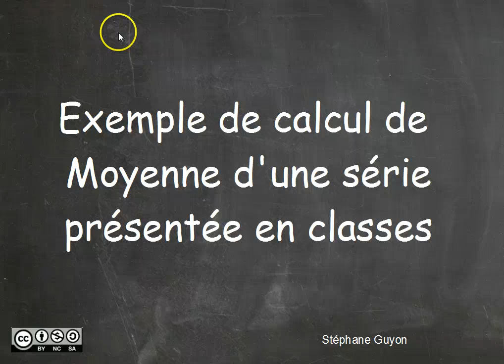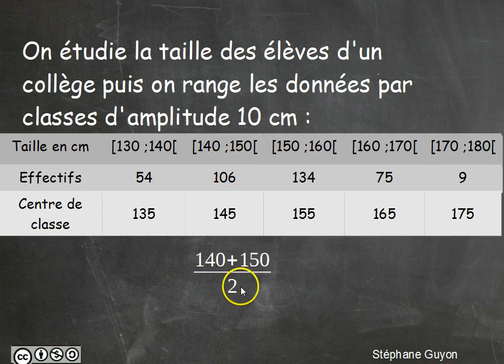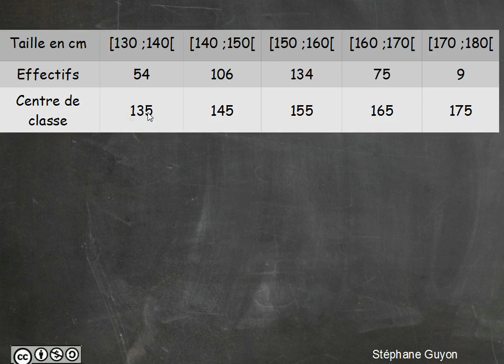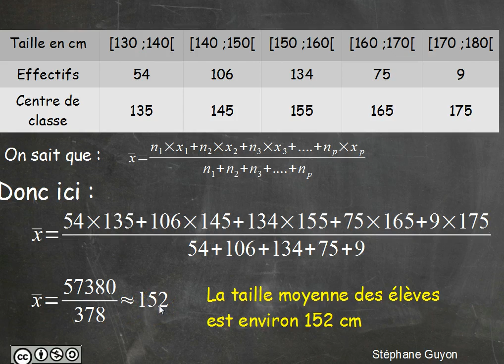stat moy classes